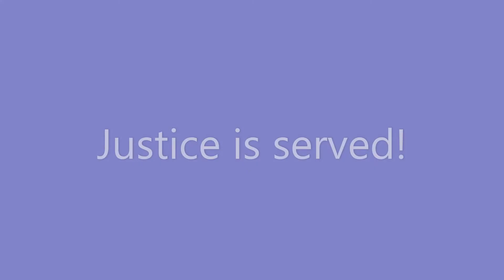God's Justice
Pastor Sam Walsh relates to Psalm 82 for the Princeton Advent Christian Church.